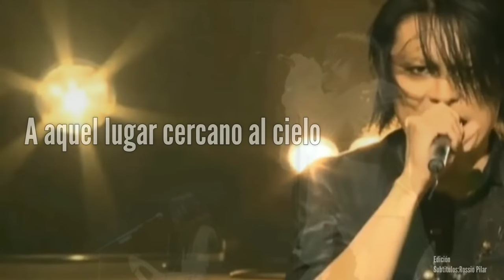BUCK-TICK FLY HIGH SUB ESPAÑOL (1988-2008-2014-2017)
FLY HIGH - Vuela Alto

Letra: Imai Hisashi

¡Quieres saber qué videos voy a subir mucho antes !

No te olvides  visitar el canal oficial de la banda te dejo el Link AQUI ⬇️